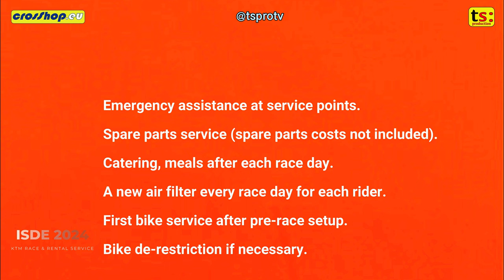🏆 KTM rental services for ISDE 2024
KTM rental services for ISDE 2024 in Spain 🇬🇧 English Version
KTM has announced bike rental packages and services for riders who will participate in the ISDE 2024 (International Six Days Enduro) to be held in Silleda, Spain, from 14 to 19 October 2024.

KTM will offer the 2025 two-stroke (EXC) or four-stroke (EXC-F) motorcycle rental, as well as a package of technical services:
  Emergency assistance at assistance points
  Spare parts service (spare parts cost not included)
  Catering, meals after each race day
  A new air filter every race day for every driver
  First service after the pre-race setup
  Derestriction of the bike if necessary
The cost of the complete package of motorcycle rental and services is € 5,100 for the 2 times and € 5,500 for the 4 times (tax included).

It is also available only the package of technical services at a cost of € 1,700 (taxes included).

KTM will also offer a photo package at a cost of 120 €, with a selection of professional photos of the event.

Created on 06/04/2024 14:01:51
Updated on 06/04/2024 14:03:03 ()